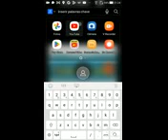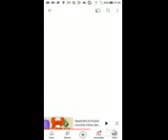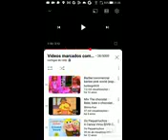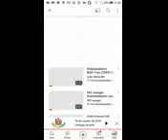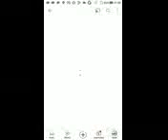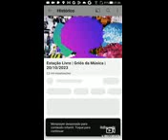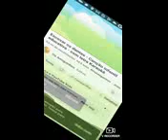17 de novembro de 2023